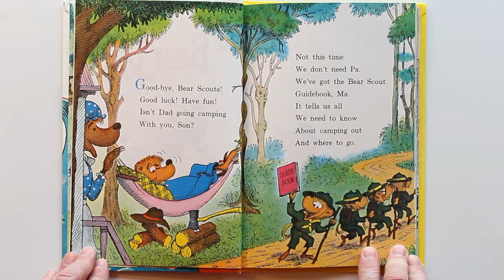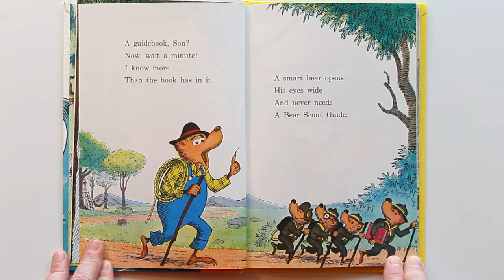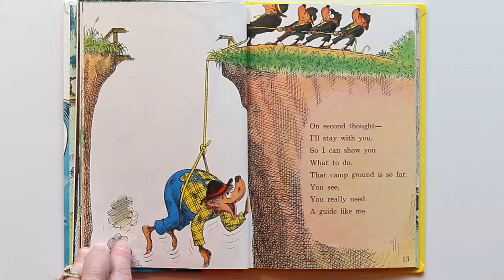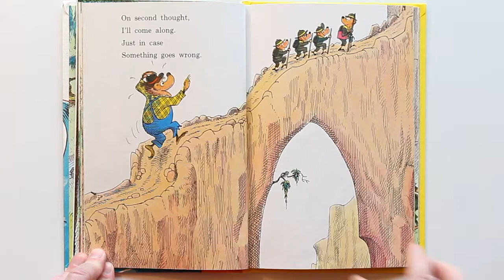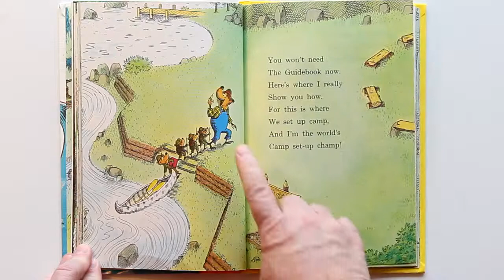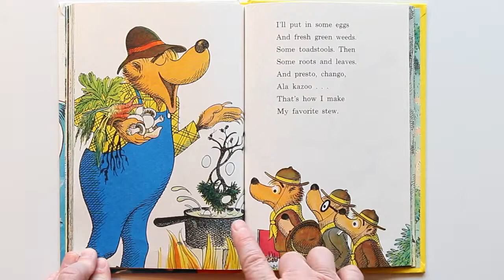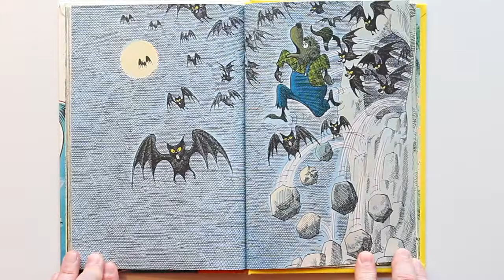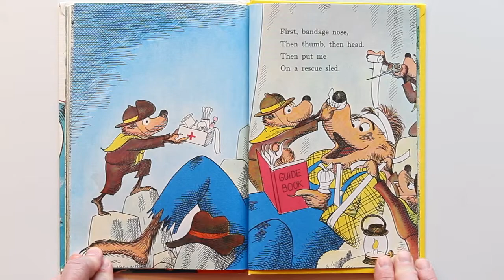The Bear Scouts Berenstains - Hello My Friends Story Time with Mrs Beth Again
Illustrated in full color. "In rollicking rhyme Papa Bear shows the cubs the ins and outs of camping."
Title: The Bear Scouts
Author: Stan & Jan Berenstain
Illustrator: Stan & Jan Berenstain
Publisher: Random House
Publication Year: 1967